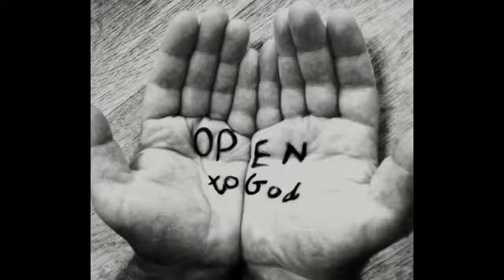Open to God L Holman 1 Cor 12